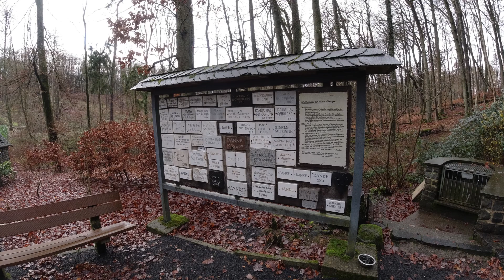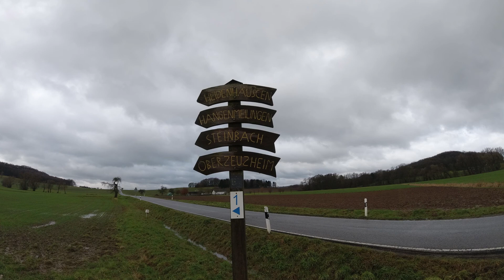Die ruinöse 7 Schmerzen Tour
erstellte kleine Tour über Komoot in der Nähe von Hadamar